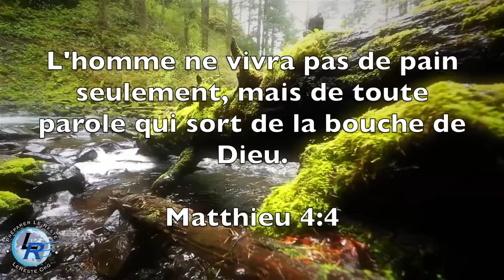Vous Recevrez une Puissance, Ellen White — Encourager les hérauts, 24 mai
Encourager les hérauts, 24 mai

Non que nous soyons par nous-mêmes capables de concevoir quelque chose comme venant de nous-mêmes, mais notre capacité vient de Dieu. Il nous a aussi rendus capables d'être ministres d'une nouvelle alliance, non de la lettre, mais de l'Esprit; car la lettre tue, mais l'Esprit fait vivre. 2 Corinthiens 3:5, 6. VRP 153.1
Seuls, ceux seulement qui reçoivent constamment de nouvelles mesures de grâce, posséderont une puissance proportionnée à leur besoin quotidien et à leur capacité d'utiliser cette puissance. Au lieu d'attendre un temps futur où, revêtus d'une puissance spirituelle spéciale, ils recevraient une préparation miraculeuse leur permettant de gagner des âmes; ils se soumettent quotidiennement à Dieu, afin qu'il puisse faire d'eux des vases pour son usage. Chaque jour, ils saisissent les occasions de service qui se présentent à leur portée. Chaque jour, ils témoignent pour le Maître où qu'ils soient, dans l'humble sphère d'un foyer ou dans les lieux publics. VRP 153.2
Pour celui qui œuvre avec consécration, une consolation merveilleuse réside dans le fait de savoir que le Christ lui-même, durant sa vie sur terre, cherchait quotidiennement auprès de son Père de fraîches mesures d'une grâce nécessaire; et il repartait de cette communion avec Dieu pour fortifier et bénir les autres. Contemplez le Fils de Dieu courbé dans la prière adressée à son Père! Bien qu'il soit le Fils de Dieu, il fortifiait sa foi dans la prière, et, par sa communion avec le ciel, recueillait la puissance de résister au mal et de répondre aux besoins des hommes. VRP 153.3
Comme frère aîné de notre race, il connaît les besoins de ceux qui, touchés par les infirmités et vivant dans un monde de péché et de tentation, désirent malgré tout le servir. Il sait que les messagers qu'il a cru bon d'envoyer sont des hommes faibles, sujets à l'erreur; mais à tous ceux qui se donnent pleinement à son service, il promet l'aide divine. Son propre exemple soutient l'assurance qu'une supplication fervente et persévérante, présentée à Dieu avec foi — une foi qui conduit à une entière dépendance de Dieu, et à une consécration sans réserve à son œuvre — assurera l'aide du Saint-Esprit dans la bataille contre le péché. — The Acts of the Apostles, 55, 56. VRP 153.4